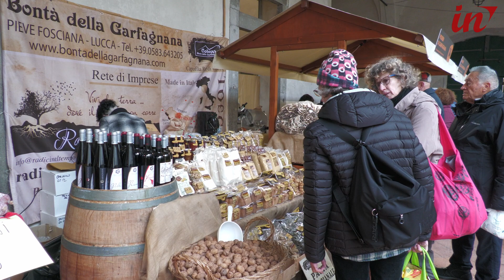La città torna capitale dell'enogastronomia con Lucca Gustosa